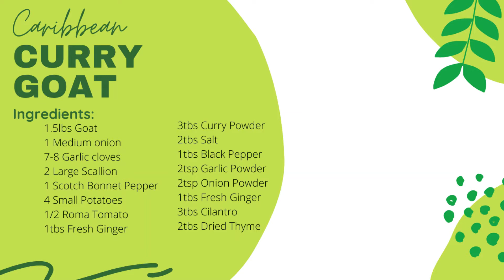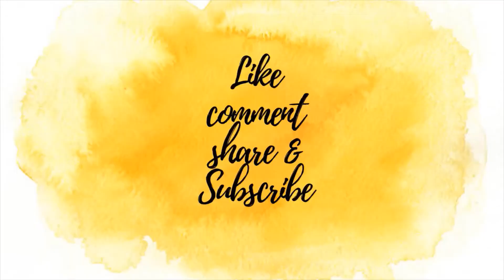SLOW COOKER CARIBBEAN CURRY GOAT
Hello everyone,

This is my variation of a Caribbean style Curry Goat. Just like any recipe there is always various variations on how to make it and this is just my way. I'm not a huge fan of spicy food and heat so this recipe isn't as spicy as it would be in the restaurants and such. Turning up the spice level is an easy fix, you just need to slice up a few slivers of the scotch bonnet pepper without the seeds and if you want it REAL hot add the seeds (that is at your own risk because scotch bonnet is SPICY)

With that being said, I hope you guys enjoy todays recipe/ video

Be sure to check me out on Instagram for updates on new videos or other little spur of the moment recipes I post on there

&& Always hashtag sabrinahomemade I would love to see how my recipes turned out or even what you have cooking up